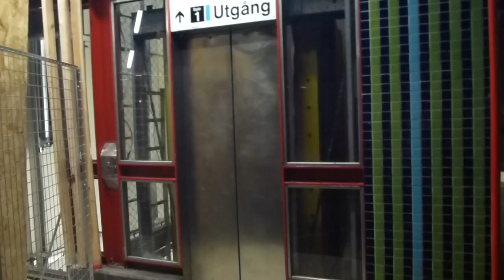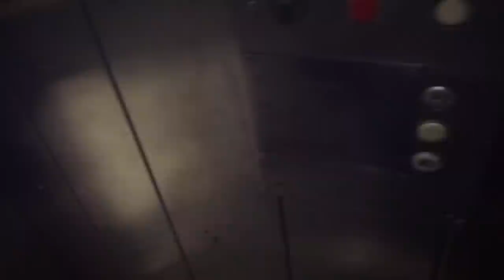2012-05-03 KONE to SMW Elevator Replacement Update @ Västra Skogen Metro Station